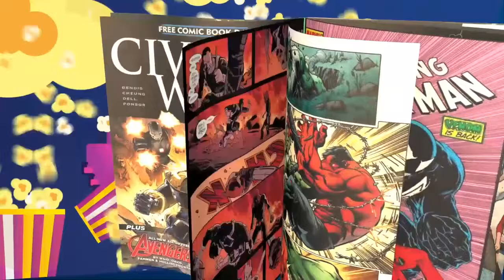Peacemaker Breaks Records | The Truth about Professor X | Star Trek may be w/out It's Crew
So much going on despite the biggest movie of 2022 almost here.  Peacemaker breaks HBO Max record.  What is the truth about Professor X in Doctor Strange film?  Paramount borrows a page from Warner Brothers and may cause trouble for the star trek film.

Timestamp
02:35 Peacemaker sets new HBO Max Record
08:36 The Truth about Patrick Stewart in Doc Strange 2
Watts to Helm Secret Star Wars Series
20:46 Doc Strange 2 toy Leaks
22:56 The Marvels Bonkers
26:36 Blade shaping Up
30:54 Update on Kraven the Hunter
34:54 Marvel Series Set for Disney +
42:36 Did Star Trek Jump the gun

Creator: @thenerd_gen
Logo : IG @designedbyralph